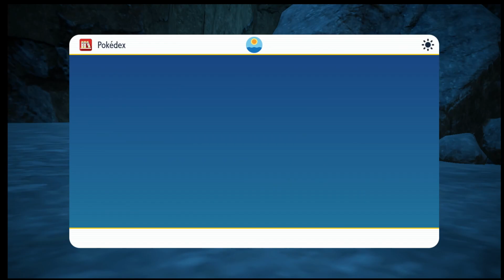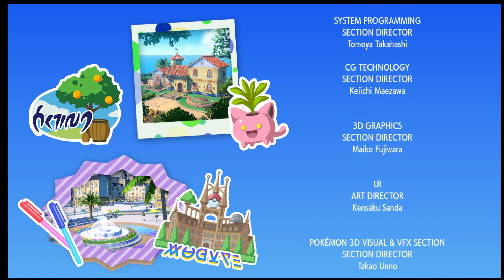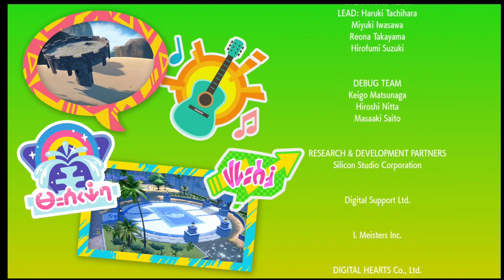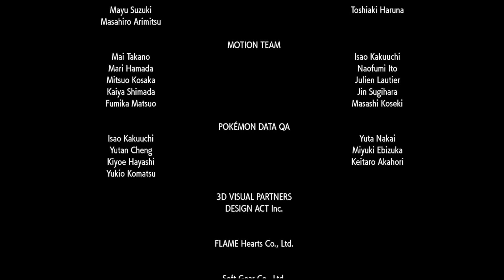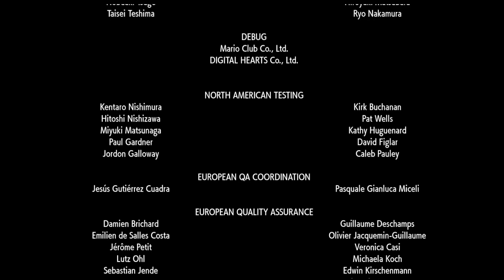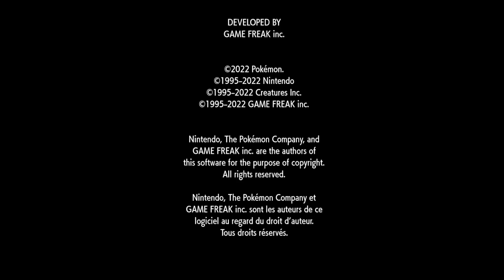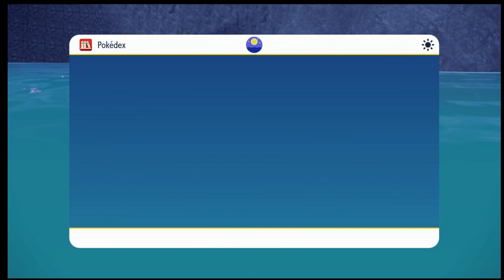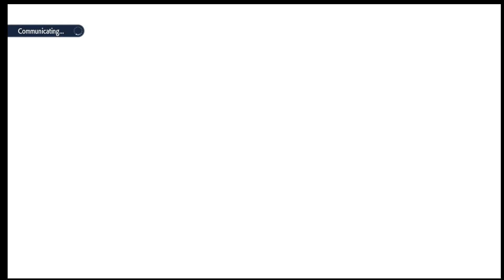FIRST STREAM OF DECEMBER (POKEMON SCARLET)(SILENT STREAM) (Part 1/2)